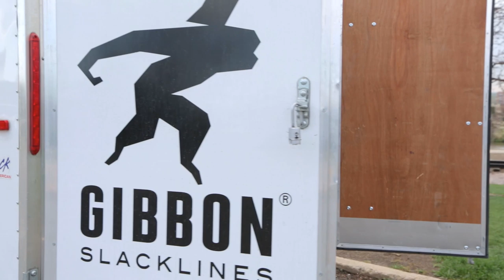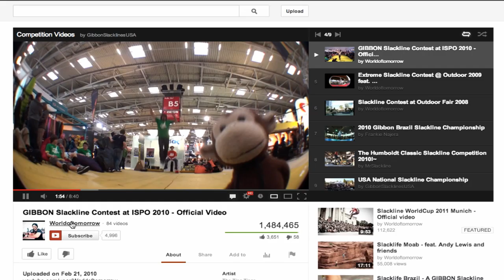Slack - On the line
Slacklining is the act of walking on webbing suspended between two objects.  Like life it requires focus, balance, and the ability to overcome being on unsteady ground.   It is a pure form of individual expression that is quickly catching on around the world.  REI presents a look at the upstart sport of slackline through the eyes of three young professionals from Gibbon -  Josh Beaudoin, Hayden Nickell, and Frankie Najera.  Additional footage provide by High Line.